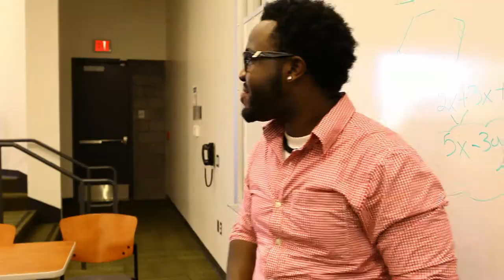Courtney Reddix Liberal Studies Alum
Courtney Reddix, a liberal studies alum expresses his success and opportunities he was able to achieved in his career. Nevertheless, how Cal Poly Pomona has helped him to get where he is now.